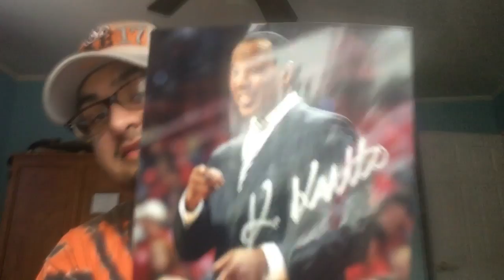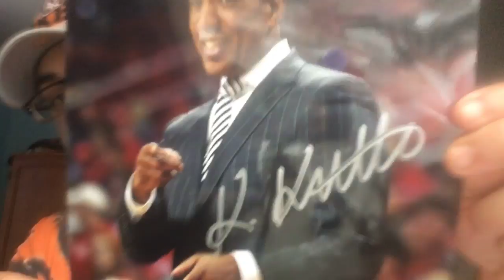NORTH CAROLINA STATE BASKETBALL COACH TTM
North Carolina state men’s basketball coach Kevin Keatts email ttm success